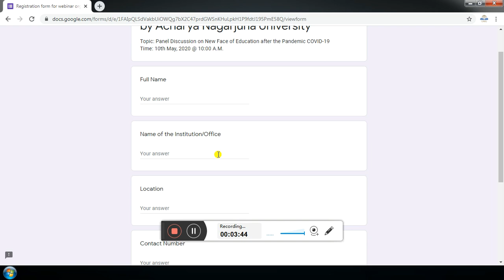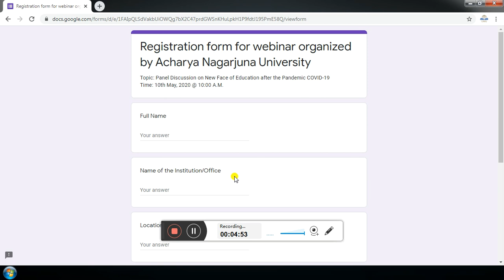How to Register, ANU - One Day Webinar, 10th May, 2020.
ACHARYA NAGARJUNA UNIVERSITY - One Day Webinar, 10th May, 2020.